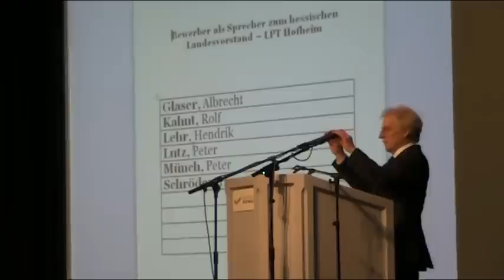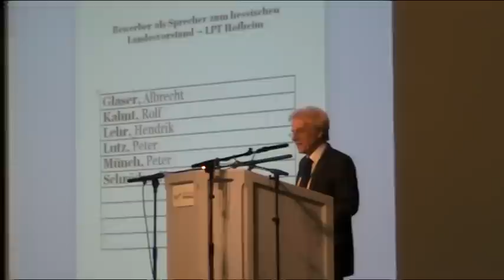Bewerbungsrede von Rolf Kahnt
Landesparteitag der AfD Hessen am 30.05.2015 in Hofheim a.T.
Bewerbungsreden zum Sprecher des LV Hessen
Rolf Kahnt, gewählt als 3. Sprecher des LV